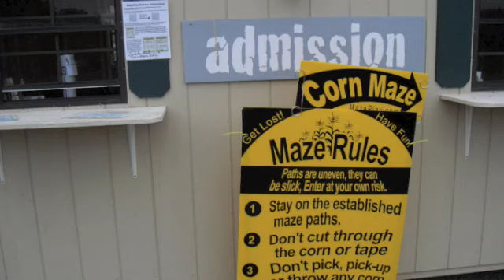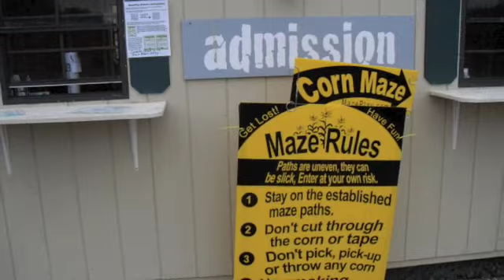Adventure Acres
Adventure Acres Corn Maze, Hayrides, Campfires, Cow Trains
Pumpkins, Corn Maze, and more